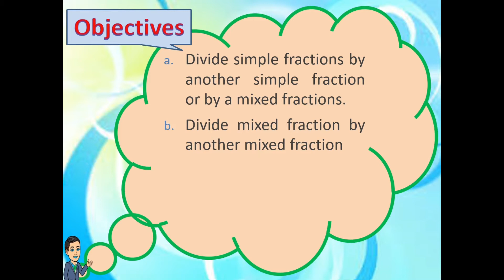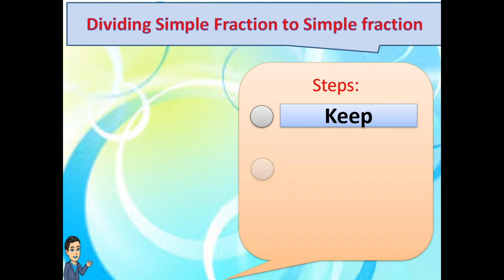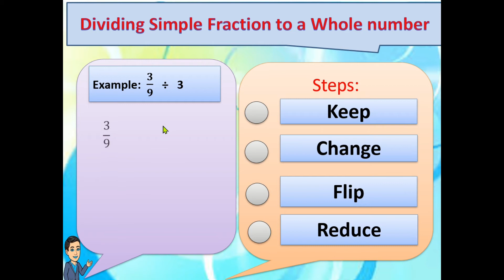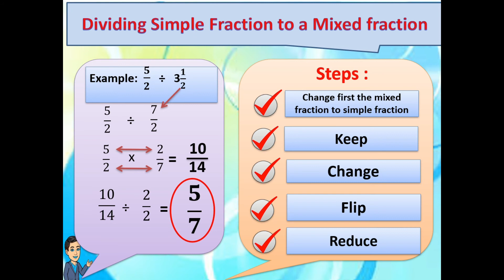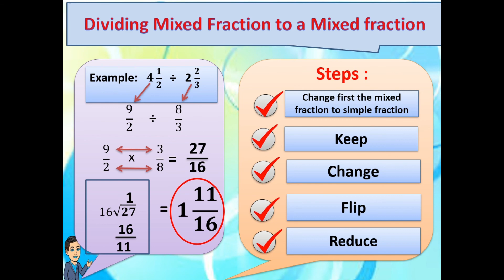DIVIDING FRACTIONS (EASY WAY)